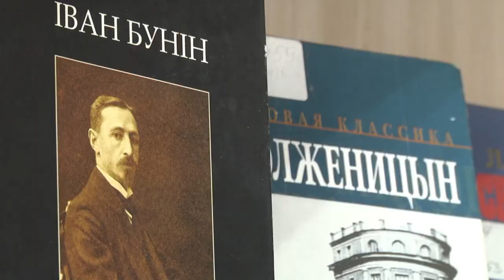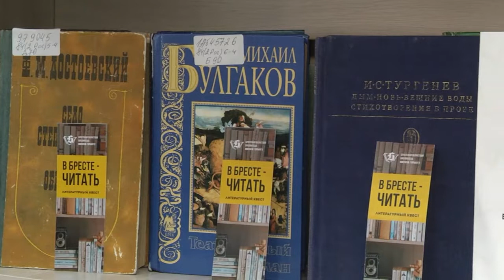2021-01-26 г. Брест. Челлендж «В Бресте - читать!». Новости на Буг-ТВ.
В эти морозные и снежные дни, самое время провести побольше времени дома в компании тёплого чая и хорошей книги. Но что делать, если  в домашней библиотеке все прочитано, а   определиться с выбором новинок - сложно? Помочь решить этот вопрос смогут специалисты Брестской областной библиотеки им М. Горького. Челленжд под названием «В Бресте – читать!» – увлекательное занятие для книголюбов. Здесь вы найдете что-то из любимой классики, а также откроете для себя новых авторов и альтернативные жанры. Какие правила квеста и что нужно, чтобы стать частью увлекательной игры, узнавали наши корреспонденты.